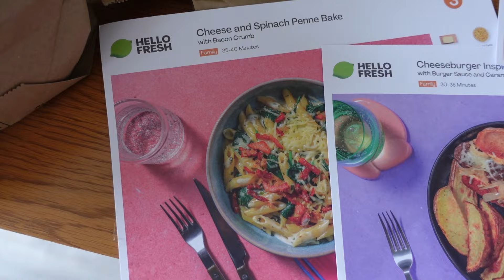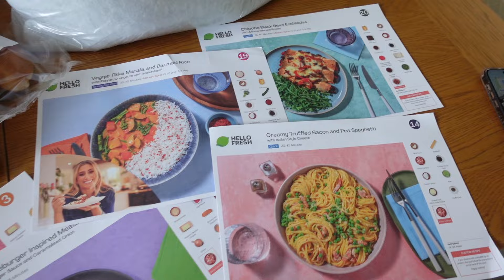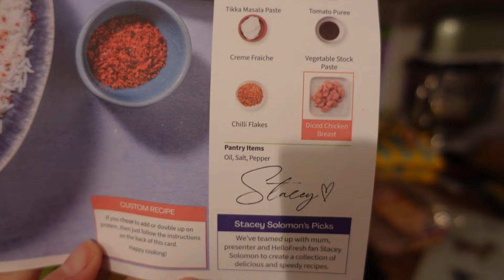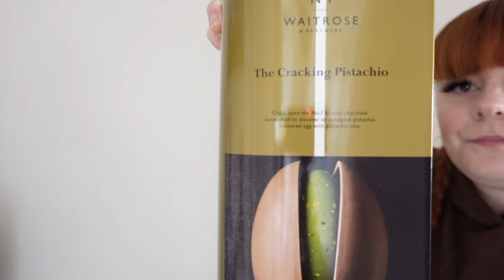VLOG | TRYING HELLO FRESH, TKMAXX VISIT, BAKING BLONDIES & PUPCAKES AND EDGARD & COOPER HAUL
♡ Fashion Channel ♡